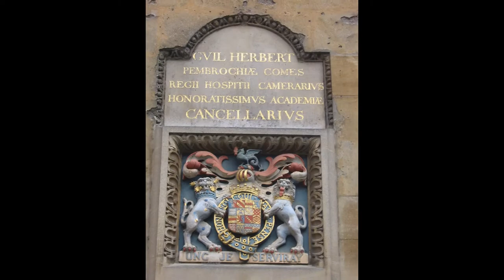Oxford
Nasza wycieczka do Oxfordu !